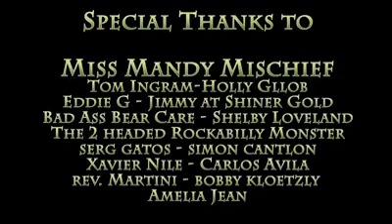What is Bill's Atomic Garage?